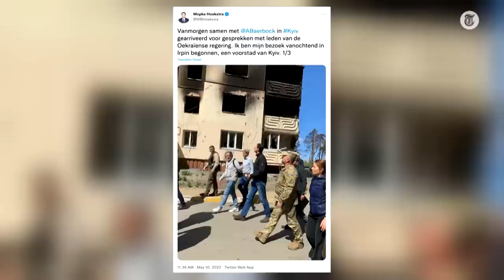‘Gündoğan is typisch geval van zelfoverschatting’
In Afhameren bespreken Pim Sedee en politiek commentator Wouter de Winther de terugkeer van Nilüfer Gündoğan in de Tweede Kamer, de ‘bedeltocht’ van Mark Rutte en Sigrid Kaag en het bezoek van Hoekstra aan Oekraïne.